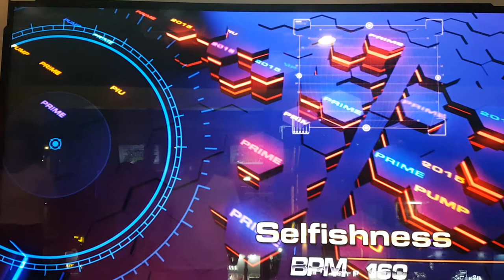셀피쉬니스 숏컷 S17 Selfishness Shortcut First Try | Pump It Up Prime 2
숏컷은 막판에 신앙이 생각나는 허리 꺾으면서 떨기가 압권임.